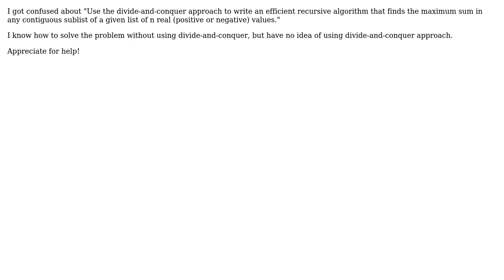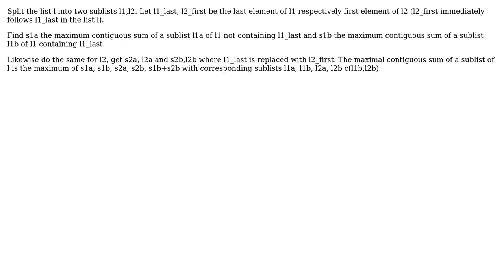Maximum contiguous sum using Divide and Conquer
With thanks & praise to God, and with thanks to the many people who have made this project possible! You are responsible for your own actions.